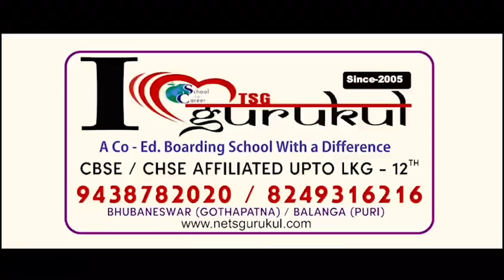ଲୋକାର୍ପିତ ହେଲା ବିଜୁ ବାବୁଙ୍କ ପ୍ରିୟ ଡାକୋଟା | Dharitri Live | Dakota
ପ୍ରବାଦ ପୁରୁଷ ବିଜୁ ପଟ୍ଟନାୟକଙ୍କ ଜୟନ୍ତି ଅବସରରେ ବିଜୁବାବୁଙ୍କ ପ୍ରିୟ ଡାକୋଟାକୁ ଲୋକାର୍ପଣ କରିଛନ୍ତି ମୁଖ୍ୟମନ୍ତ୍ରୀ ନବୀନ ପଟ୍ଟନାୟକ । ଭୁବନେଶ୍ୱର ବିମାନ ବନ୍ଦର ପରିସରରେ ଡାକୋଟାକୁ ଜନସାଧାରଣଙ୍କ ଉର୍ଦ୍ଦେଶ୍ୟରେ ଲୋକାର୍ପଣ କରାଯାଇଛି